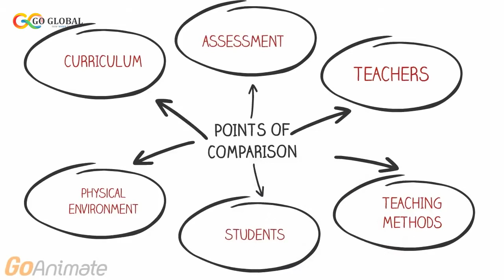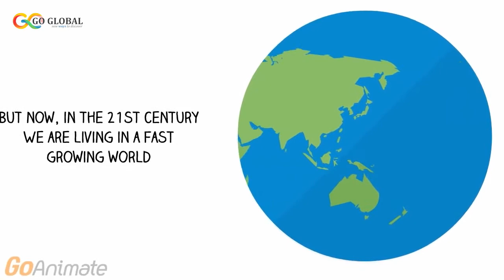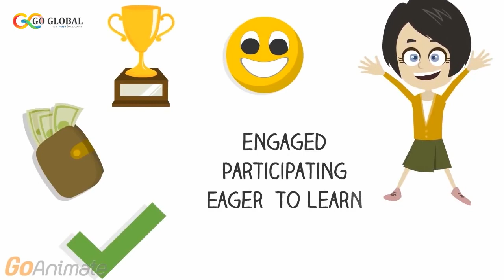STEAM Education VS Traditional Education | STEAM Education for Kids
"STEAM education is known for sparking an interest in subjects such as science, technology, math, and engineering, because it gets students more involved in doing, rather than just learning. Traditional education covers a general spectrum of subjects without focusing directly on or diving deeper into, a select few.

GoGlobalWays provides STEAM lessons for kids of all ages to make them learn Science, Technology, Engineering, Arts, and Mathematics from the comfort of their homes. Check out live trial sessions today!

About GoGlobal

GOGlobal is an education initiative that endeavors to be a second home to kids. Our Motto is: Focus on fun …and Academics

We believe that early exposure to STEAM education is critically important to prepare children for the competitiveness and dynamism of the 21st Century. We have researched around the globe for STEAM products, curriculum and teaching methods to make sure that learning STEAM subjects is fun, easy and educational. We endeavor to inspire kids to improve their

Logical Thinking ……..to improve reasoning skills
Abstract Thinking …. to be more creative and imaginative
Analytical skills……….. to make help them be a problem solver